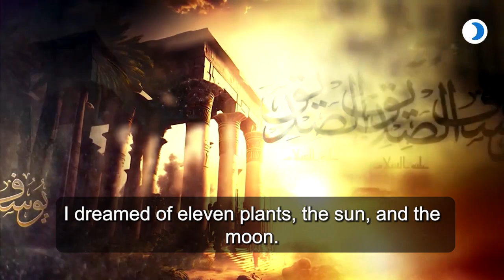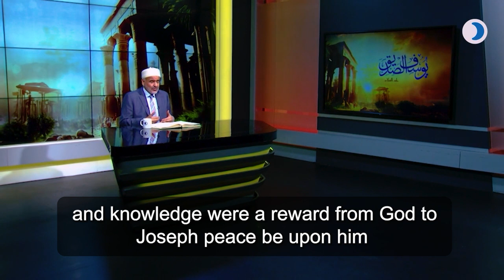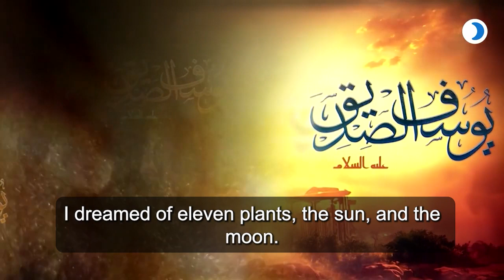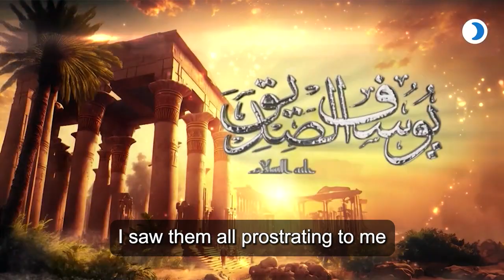Yusuf Al-Siddiq (peace be upon him) from affliction to empowerment, Dr. Ali Muhammad Al-Sallabi #27